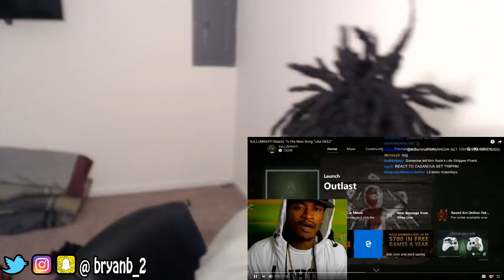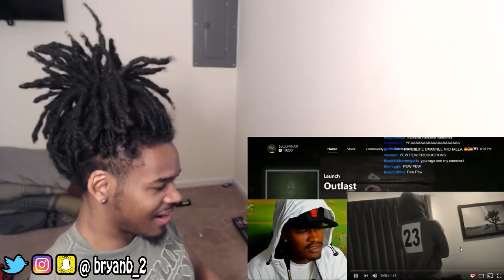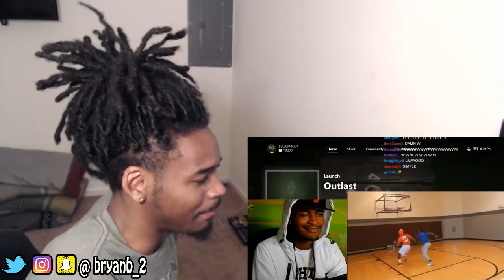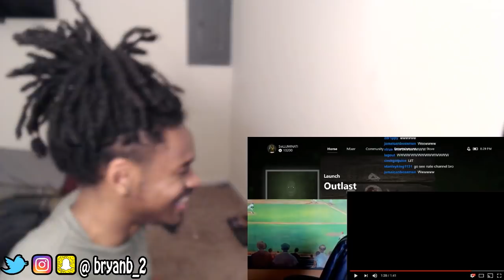SoLLUMINATI Reacts To His New Song "Like DEEZ" REACTION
New Videos Daily: Send me videos to react to

TO PLAY WITH ME
Gamertag:
PSN ➝ YFNxBTwice
Xbox ➝ VxKidd FlightxV

Beats:@SlimHunnedz